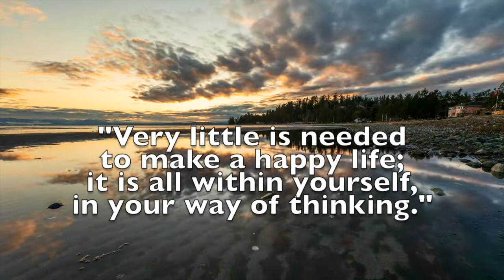HAPPY LIFE|Wisdom to share (Inspiring quote that touches moments of life)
Enlighten your mind and your spirit with this awe-amazing video with soothing music that will truly uplift, inspire and relax you.

The content used in the video is obtained through GTS channel has no intention, in any way, distinct and profound beauty

- Video by  @ from Pexels

The minds with wisdom that is truly inspiring:

- Words by

The sound of KETSA that truly soothes life with its pretty amazing and awesome melody

               FOR WATCHING
         THE VIDEO SPECIALLY
       MADE FOR ALL OF YOU!

       TO KEEP YOU UPDATED.

             MANY THANKS!
              GOD BLESS US
        A THOUSAND FOLDS.

Sincerely, GRATEFUL TO SHARE